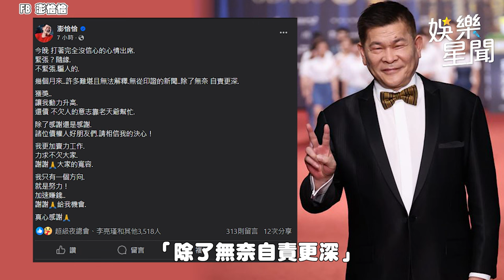隔12年拿下金鐘獎！澎恰恰被拍後台哭不停 缺席慶功淚吐扛債心聲 吳宗憲1票之差飲恨 自嘲3槓王｜三立娛樂星聞